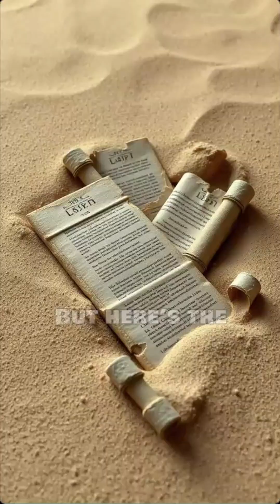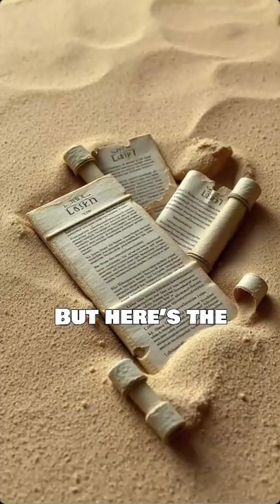World’s First Computer?The Antikythera Mechanism | Lost Ancient Technology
Found in a shipwreck off the coast of Greece, the Antikythera Mechanism is the world’s oldest known analog computer.
Built over 2,000 years ago, it tracked the sun, moon, and planets — even predicting eclipses.
Was it made by Archimedes? Why did this advanced tech disappear for centuries?
This real archaeological mystery could change everything we thought we knew about ancient technology.